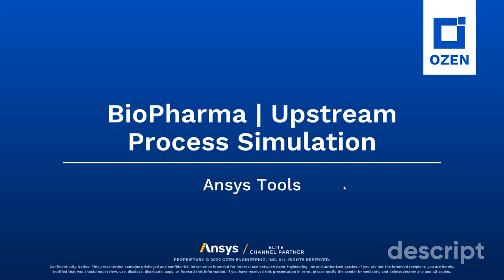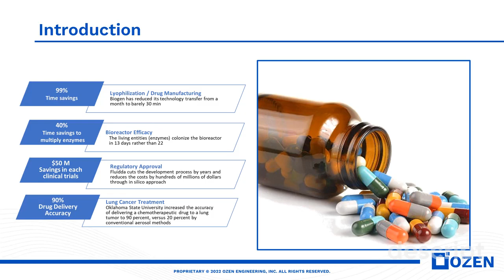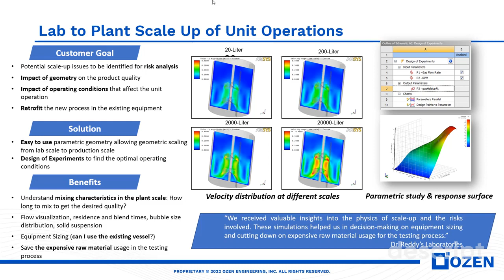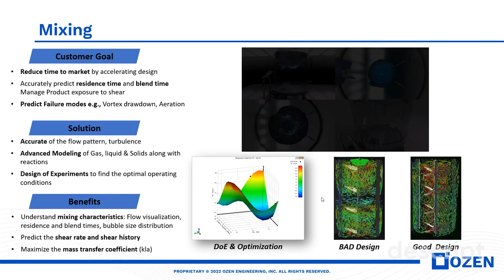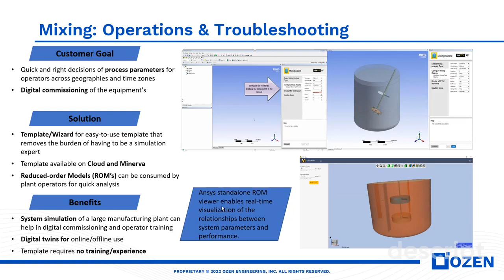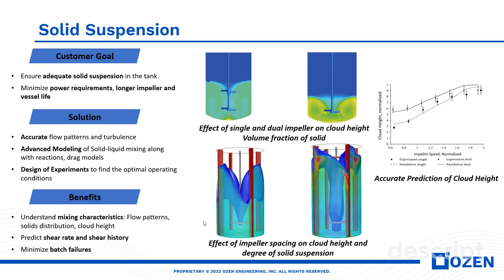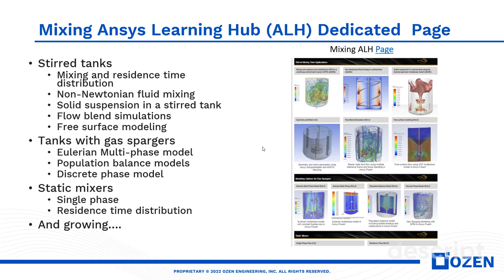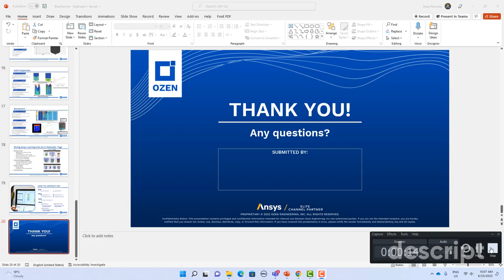Biopharma Upstream Process Simulation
This is an expert presentation by Dr. Jesus Ramirez on how simulation can be used in biopharma upstream processes. Topics covered are: Single Phase Mixing System, Solid Suspension, Static Mixing, Solid/Powder Mixing.

Ozen Engineering, Inc. are industry leaders and an Ansys elite channel partner providing software solutions, consulting, mentoring, training, and support for all engineering simulation problems across all industries.